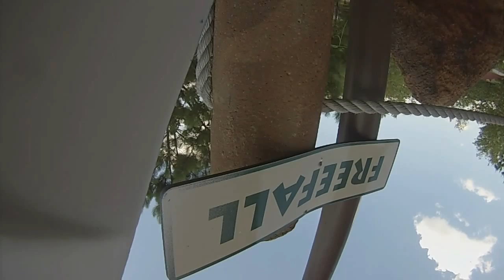Geyser Falls GoPro Family Adventure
This video is of me and my family at the waterpark for my little sister's birthday. This is my first time making my own video with the GoPro so hope you like it.